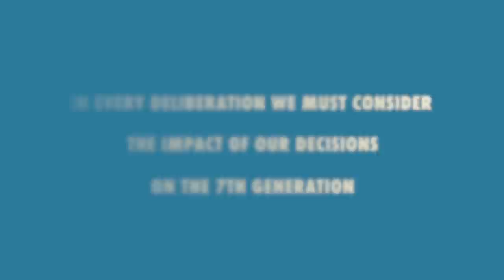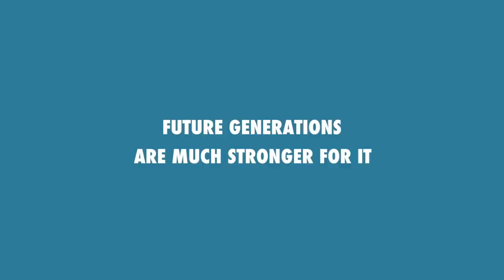Youth Movement 2013: Warsaw Sports Business Club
For the second consecutive year, Warsaw Sports Business Club students at the University of Oregon Lundquist College of Business produced an interactive Field Day event for High School youth from across the state of Oregon. The event was put on in conjunction with NIKE N7 and the NAYA Early College Academy in Portland at the Nike World Headquarters on May 31.

The Associated Students of the University of Oregon and the UO's Native American Student Union helped fund the event along with support from the Center for Multicultural Academic Excellence and The Office of the Dean of Students. Additional support came from the U.S. Chamber of Commerce, Confederated Tribe of Siletz Indians and the Coquille Indian Tribe.

Using the power of sport the event seeks to promote active lifestyles, leadership, and the importance of community. Native American games Shinny, Run and Scream, and Rock in Fist--along with football, baseball and soccer--were among the sports and activities hosted at the event.